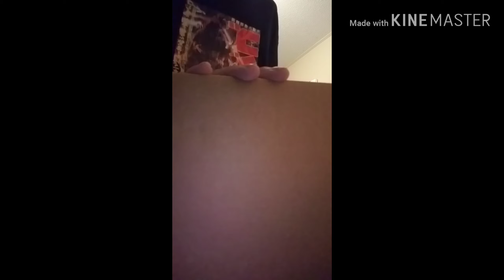Godzilla™ figure #3 unboxing 3of6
3 of 6 link: your watching

6 of 6 link: coming soon!!!